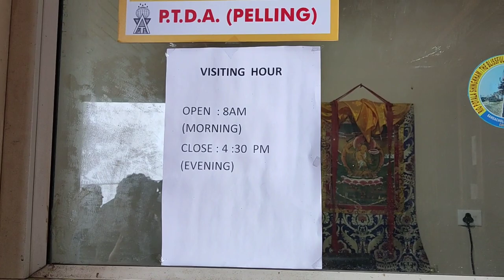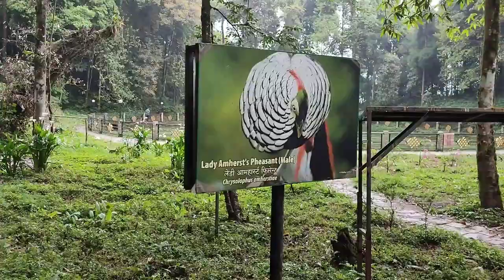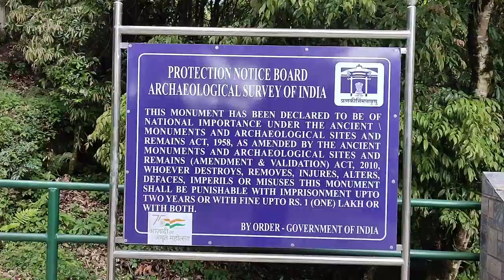Pelling Complete Tour Plan | Palling Tour | Pelling Skywalk | West Sikkim Tour | Sikkim Tour Day - 9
user ID - payel_blogs